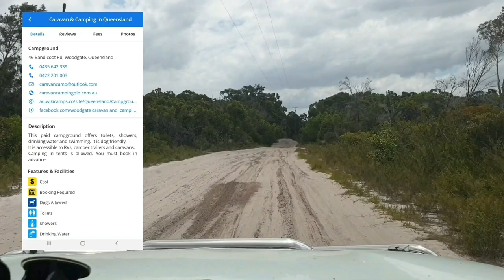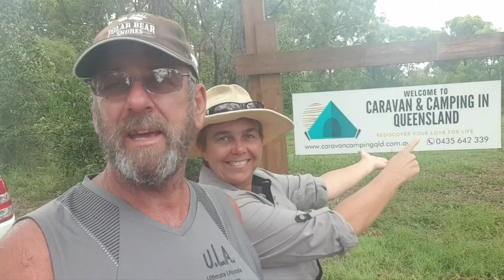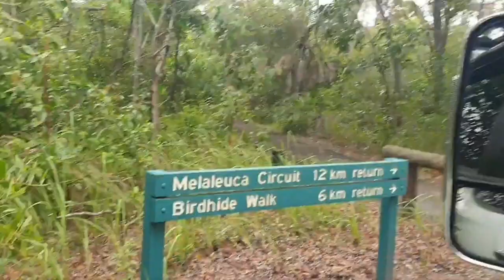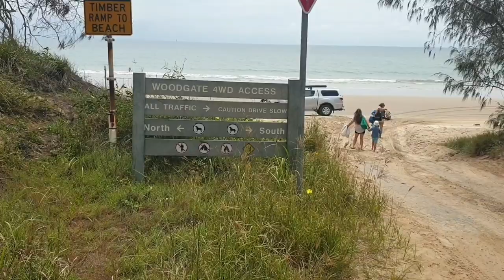Woodgate Caravan & Camping return trip, day on the Woodgate beach.